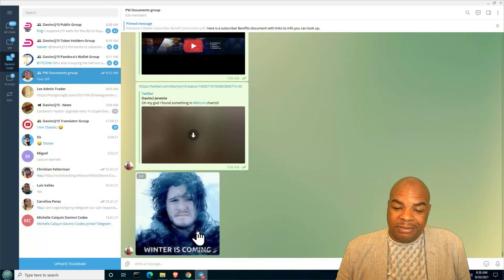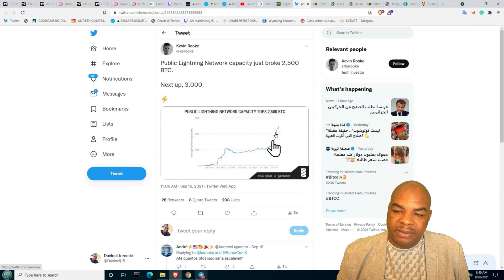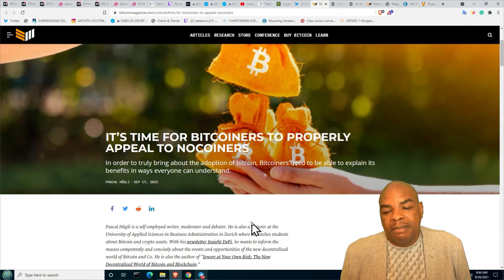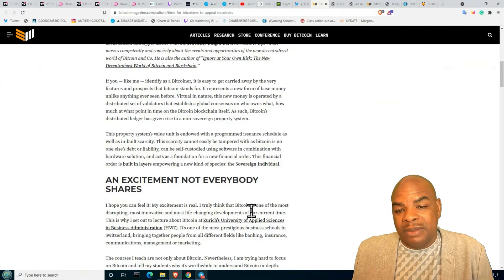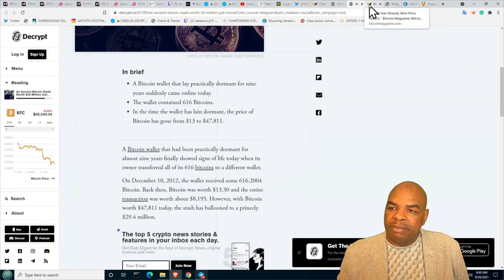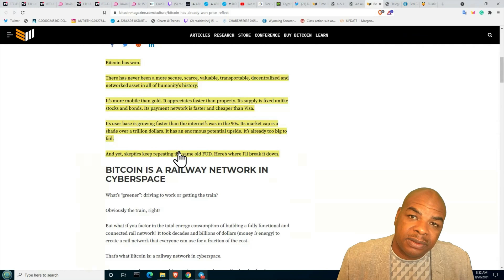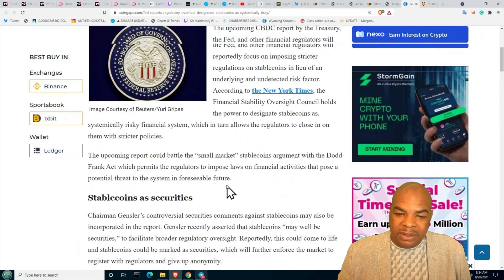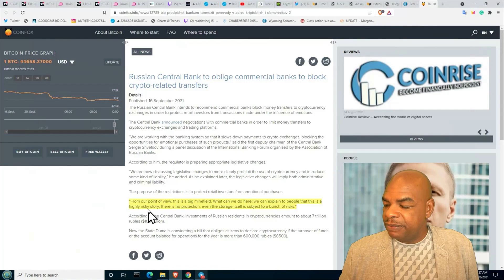REGULATOREN VERBREITEN FUD – BLEIBT AUF KURS!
Links Last Updated Sept. 13, 2021
Time Stamps:
00:00 Intro
02:09 Crypto Bubbles
02:48 Bitcoin Dominanz
04:03 Lightning
06:42 NoCoiner
10:43 Coinbase
12:54 Bitcoin hat gewonnen
15:29 Stock to Flow Model
16:25 Riskant Stablecoin
18:01 Russische Zentralbanken Blocken Krypto
19:57 Outro